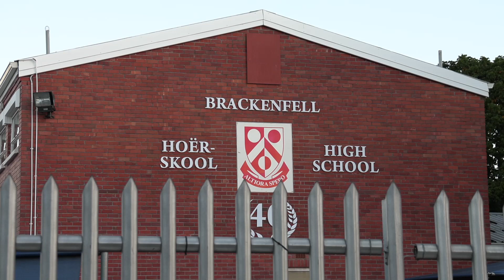Prayers outside Brackenfell High as tensions loom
A group of people gathered outside Brackenfell High School to pray ahead of a protest against racism by the Economic Freedom Fighters (EFF) tomorrow. The EFF was granted permission to protest outside the school after their members were the victims of an unprovoked attack by the Brackenfell community which made international headlines.

The school came into the spotlight after the school was outed for hosting a matric banquet which excluded black students. When the EFF arrived on Monday 9 November, they were met by a community mob who assaulted them and one man was filmed hitting a female EFF member with what looked like a baseball bat.

The senior leadership of the EFF then announced on Wednesday that they would lead EFF members in a march to protest outside the school.

The attack last week caused such outrage that The Sun newspaper in the UK went as far as labelling the the attackers “white thugs”. The headline was later changed.